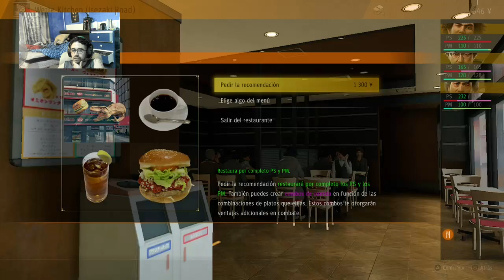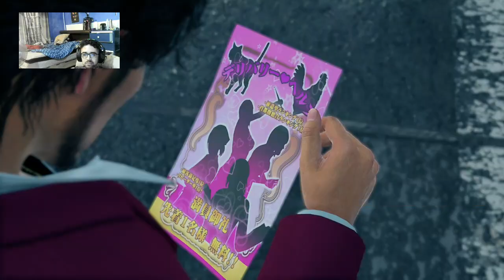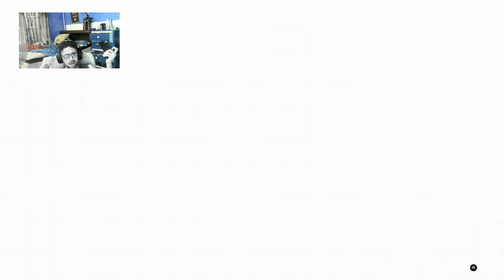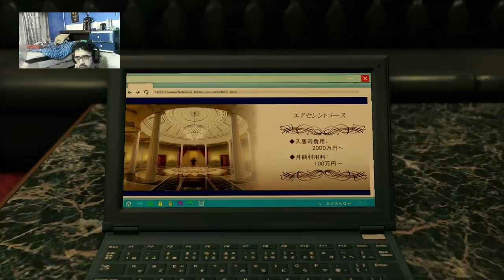Los Yakuzas sueñan con ovejas gamberras-Yakuza:Like a Dragon cap 6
Debo mantenerme despierto